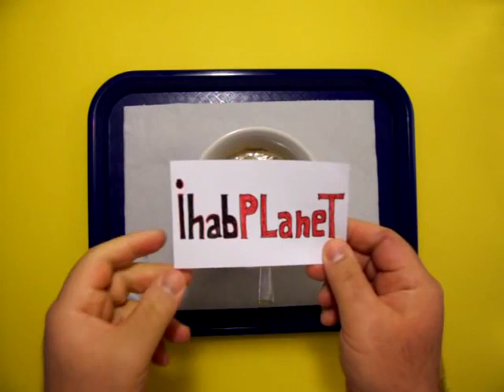فوائد دبس الخروب